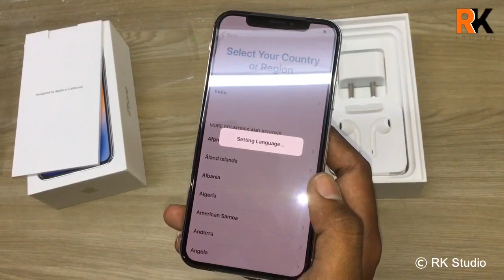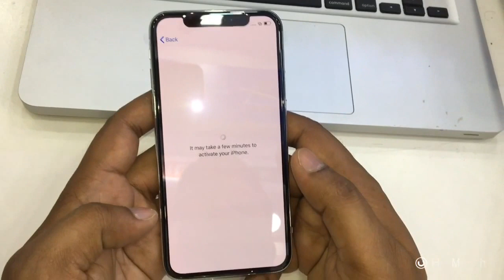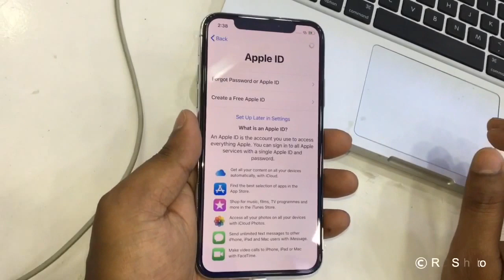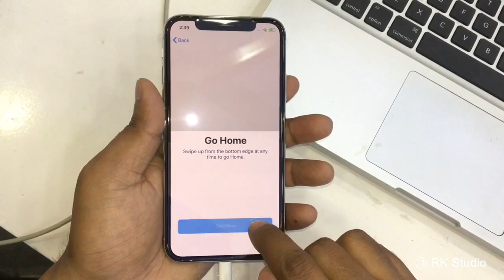iPhone X 2019 & Best Buy Rs *49000* Unboxing-iPhone X 64GB Silver White RK Studio!!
The iPhone X & made waves over a year ago now when it "originally launched, but now it's 2019 and Apple is no longer selling it brand new. So is it still worth picking up? And how does it   perform in *2019?